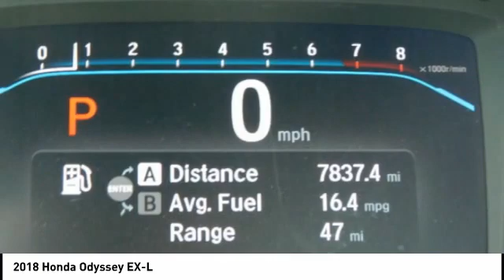2018 Honda Odyssey Fredericksburg VA 81230H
2018 Honda Odyssey EX-L

Looking for the right vehicle? Today could be your lucky day. this 2018 Honda Odyssey could be yours.